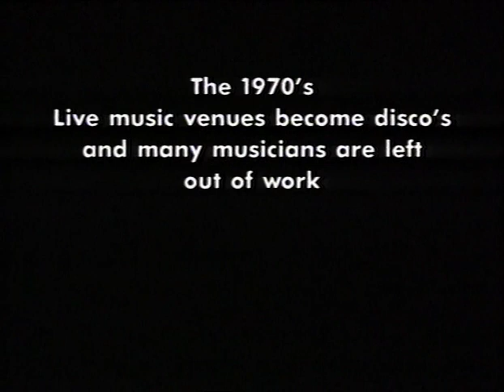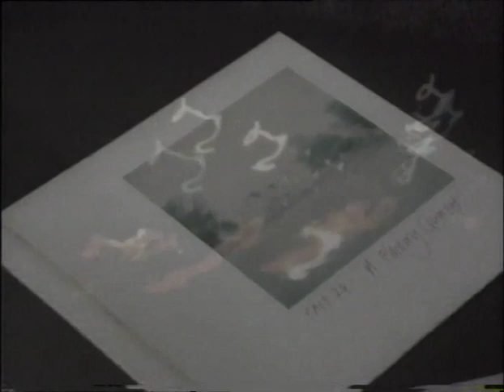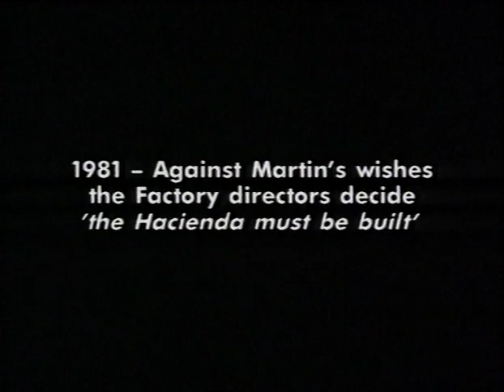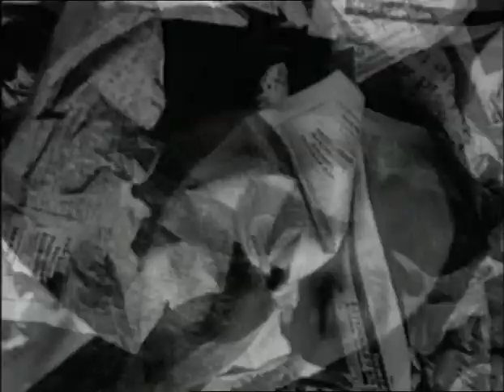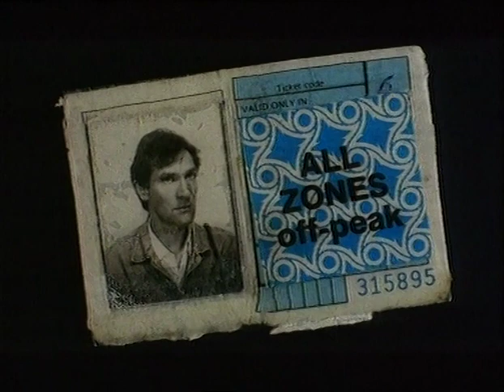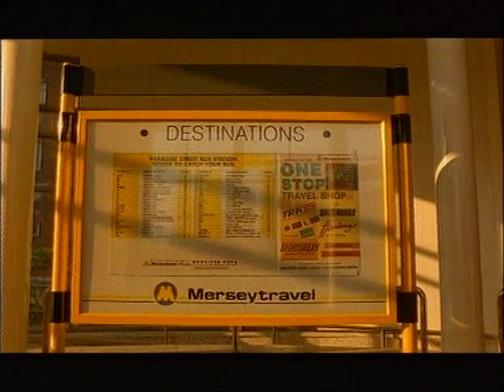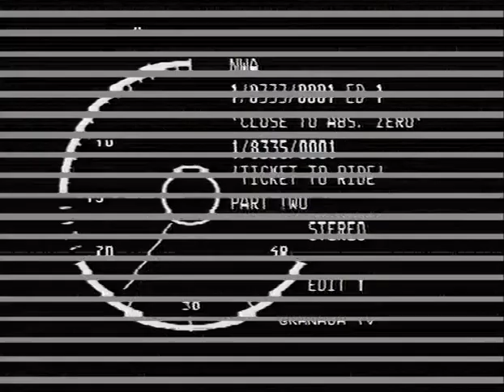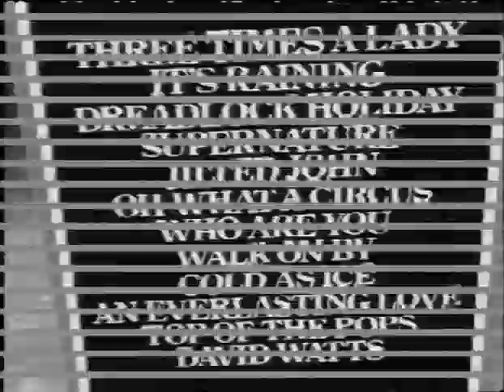Close to Absolute Zero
The story of music producer Martin Hannett on Granada TV's regional arts series 'NWA' with Mark Radcliffe... in 1996. Featuring a list of Manchester musicians and record label bosses.